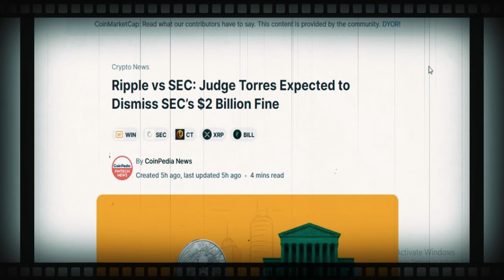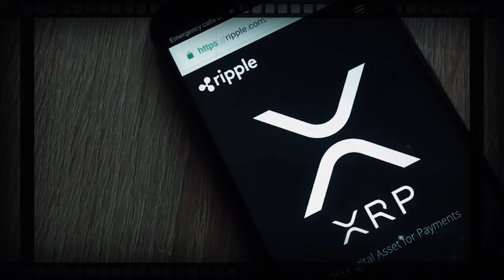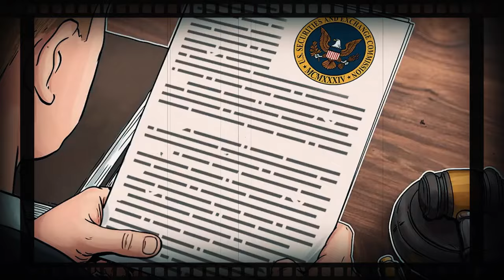XRP UPDATE: Judge Torres Anticipated to Throw Out SEC's $2 Billion Fine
Judge Torres Anticipated to Throw Out SEC's $2 Billion Fine